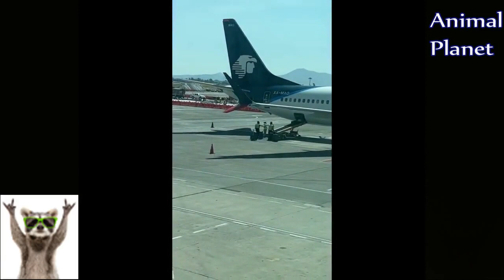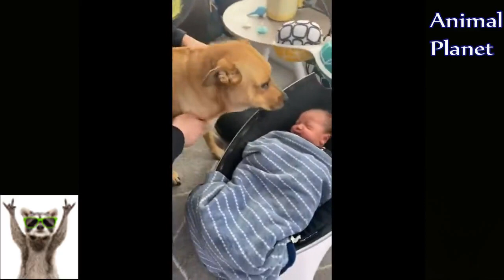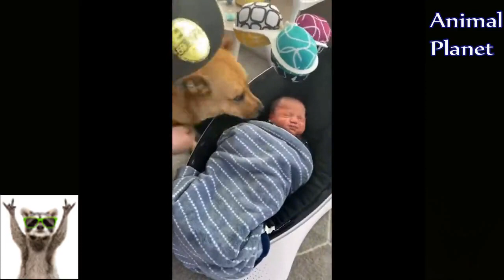Funny animals | Try Not Laugh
Try Not To Laugh Animals Funny Dogs And Cats

You are clearly a dog lover if you are here. And as a result, we have you. We'll share cute and funny dogs with you every day.
Sharing with your loved ones will make the community stronger. Surely, more is better.